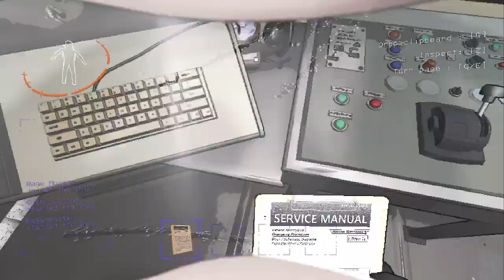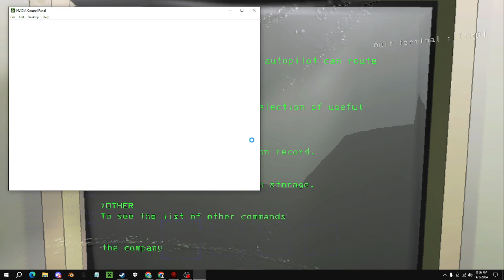Lethal Company Funnies Pt 8